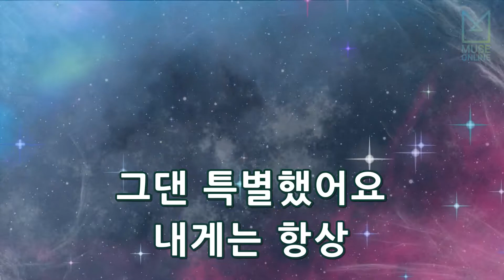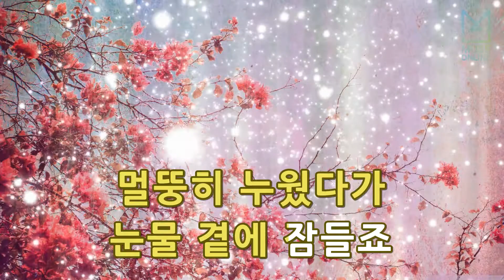[뮤즈온라인] 유승우 - 오늘밤엔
유승우 - 오늘밤엔

작사 : 유승우
작곡 : 유승우